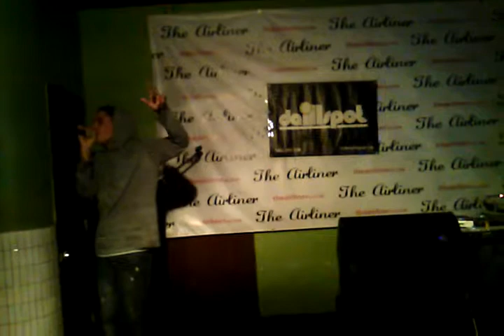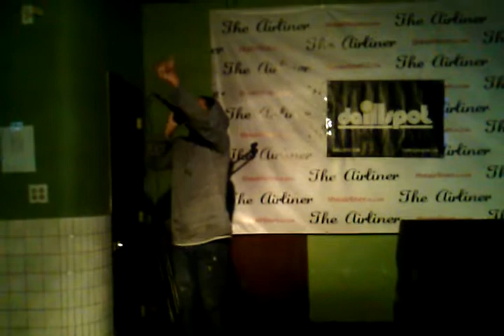TCElive Airliner Bar HipHopLA